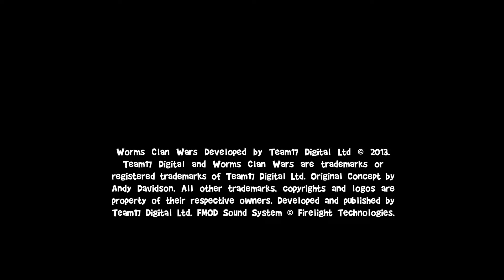Worms Clan Wars mission 2